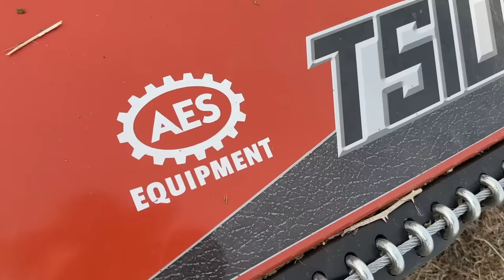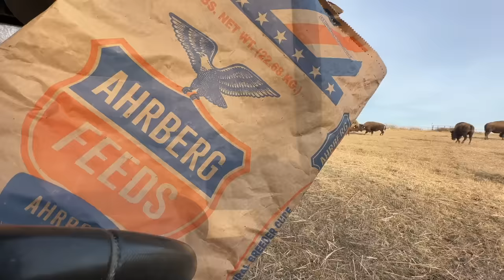I Was Burning and Then This Happened!